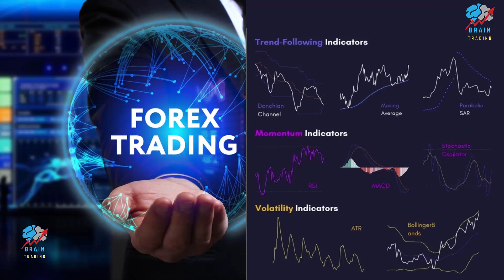Trend Following Indicators